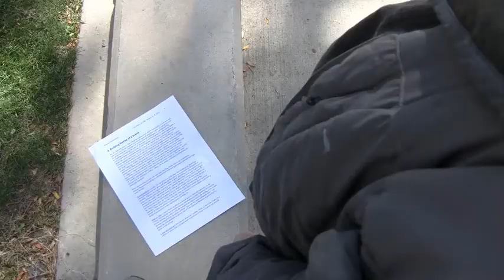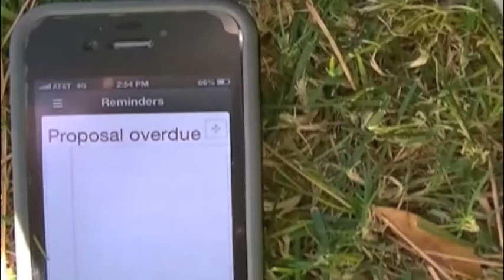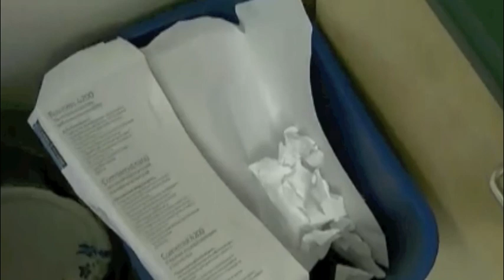The Proposal Short